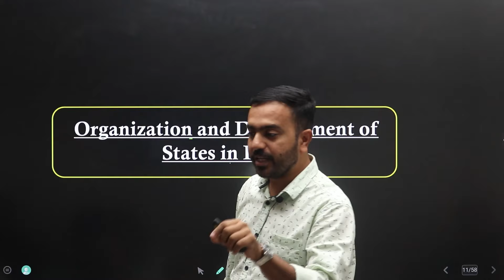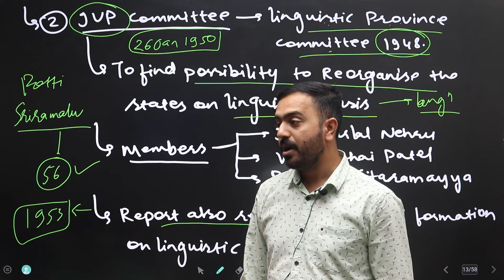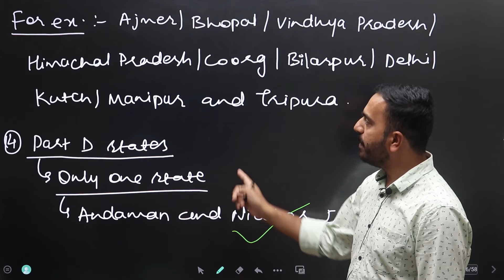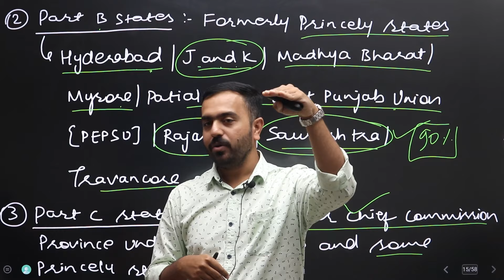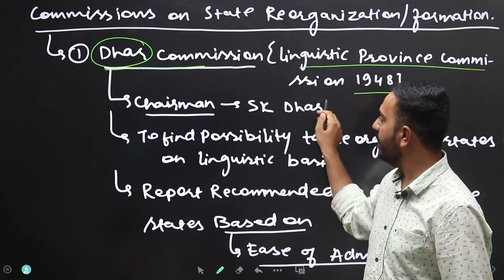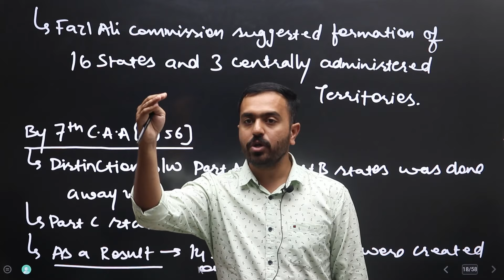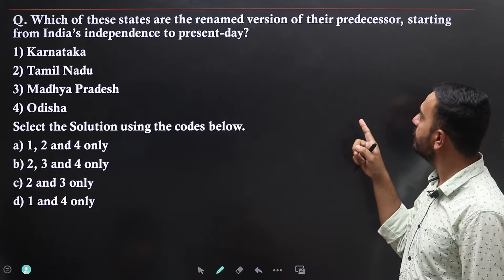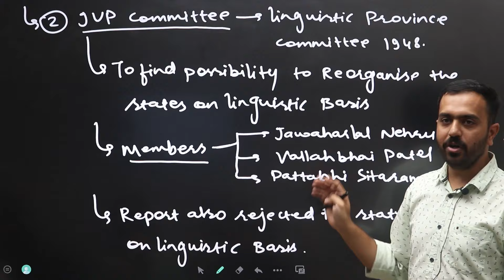States Reorganisation and MCQ's I Development of States in India I PL 5 I UPSC Batch in ₹4500 I App👇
Our Address - 1st Floor Veda Complex Bhawarkua Square Indore

Perseverance IAS is Known for imparting quality education by accomplished experts so that the deserving civil services aspirants could acquire the right training which fits their economical restraints.